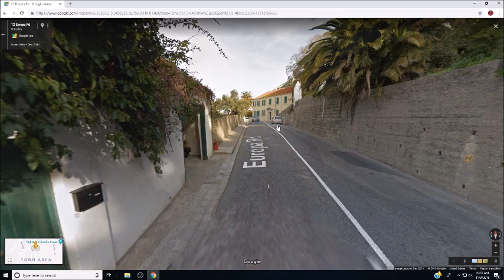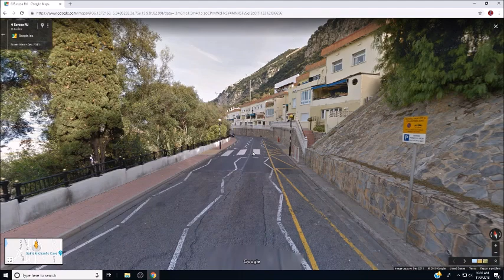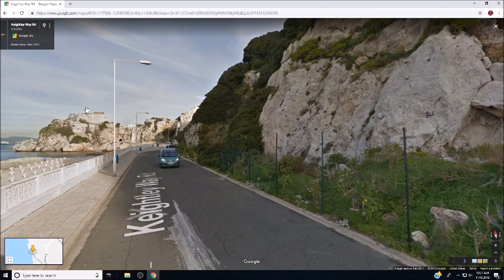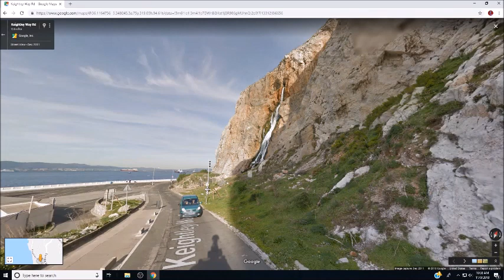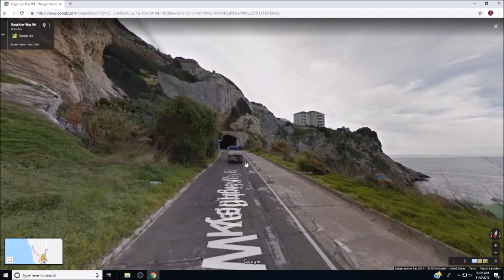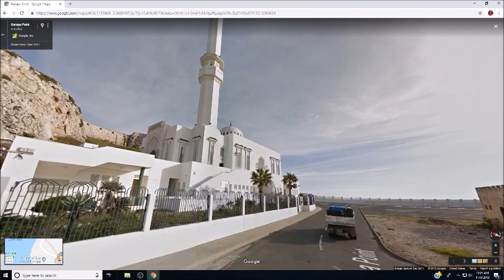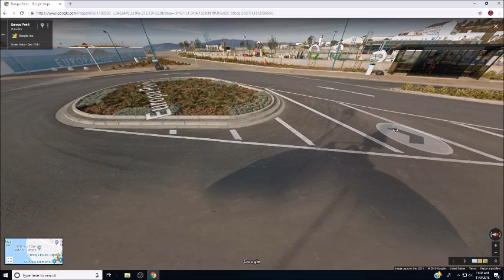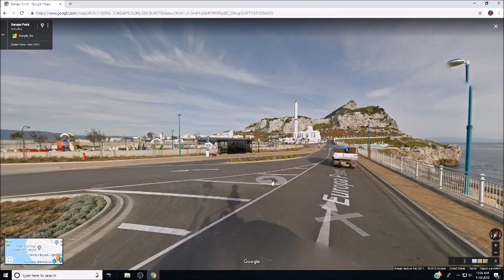Exploring Gibraltar With Google Maps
Here is my Pateron account.  I'll list my donors in the description of my videos!

These are my stores on Zazzle.  Please stop by and click on stuff so the search algorithm will think I'm popular.  Perception is reality.